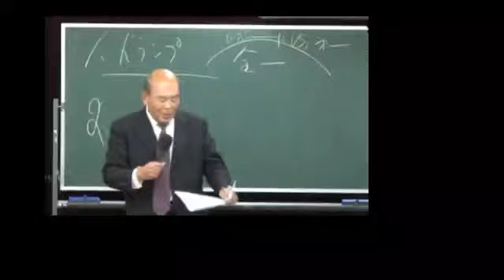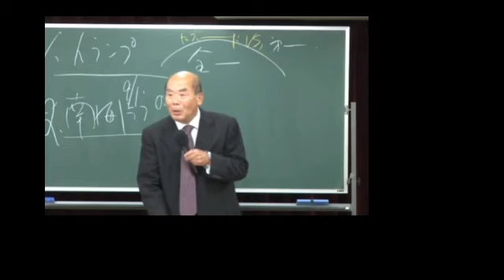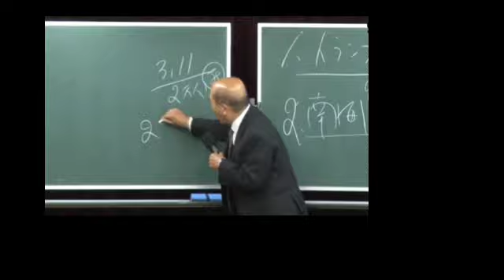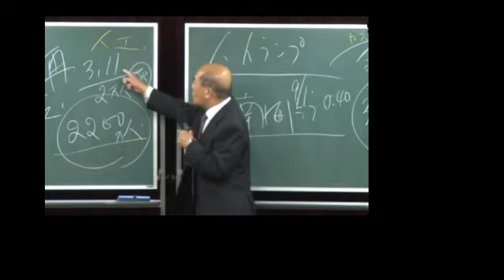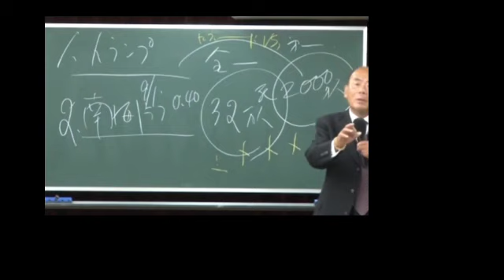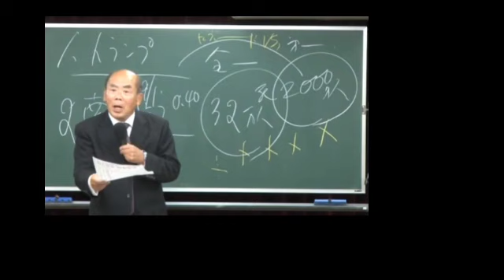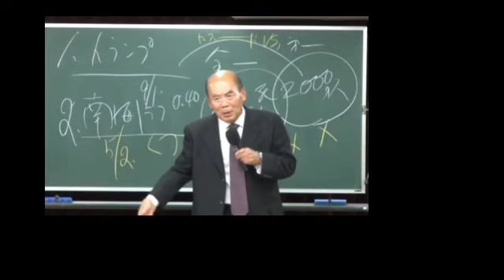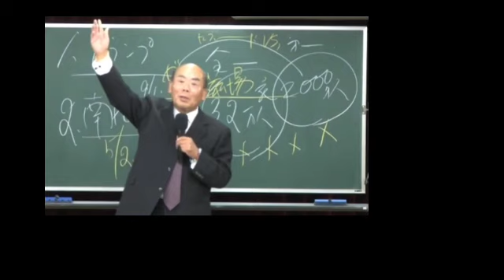宇野正美 噂される南海トラフ地震について暴露